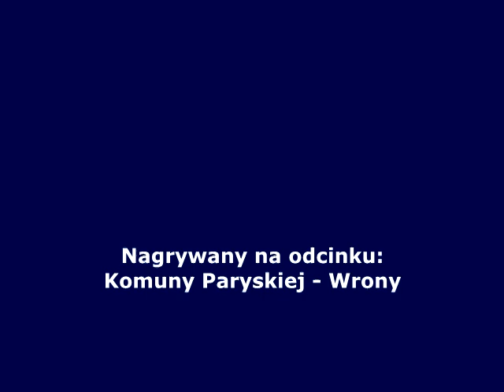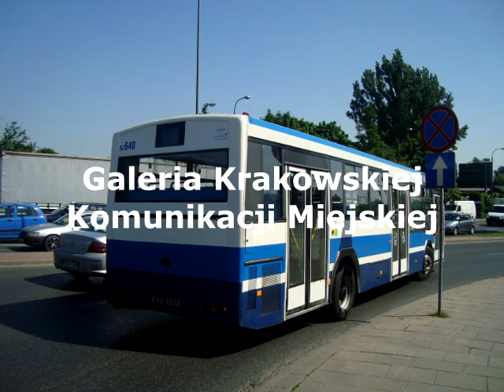Kraków - Jelcz M121MB - DJ640 [1999-2016] Linia 201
Archiwalny przejazd autobusem
Jelcz M121MB - DJ640
Autobus odstawiony w 2016

Linia 201
Borek Fałęcki - Skawina

Nagrywany na odcinku:
Komuny Paryskiej - Wrony